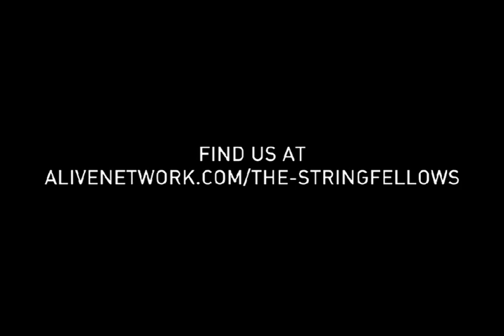The Stringfellows 'Save Tonight' / Eagle-Eye Cherry (Cover) StayHome Sessions - AliveNetwork.com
International roaming band. Clients including Google, Facebook, Adobe, Formula 1, HSBC, Rolls-Royce, Jaguar Land Rover, Barclays, Cancer Research & many more - this is one band in serious demand!